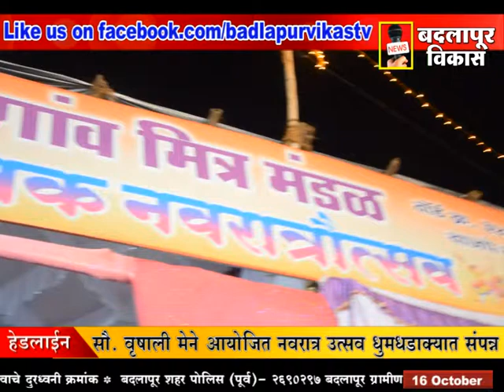BADLAPUR VIKAS MARATHI NEWS 16 October 2013